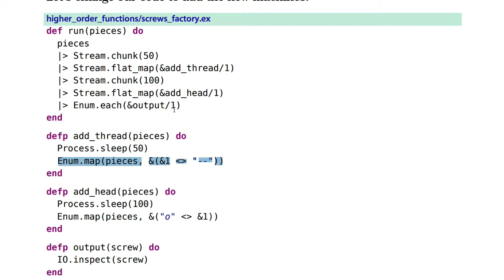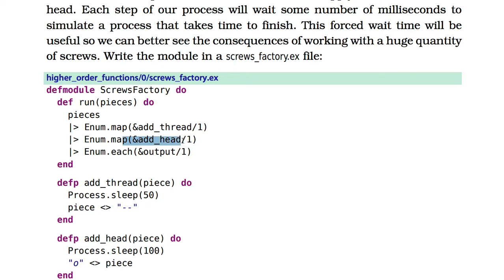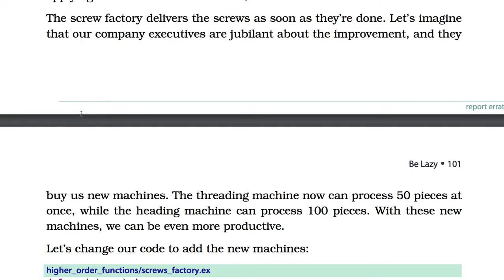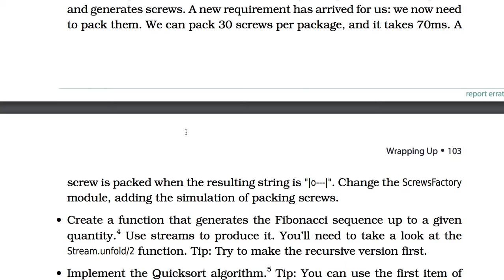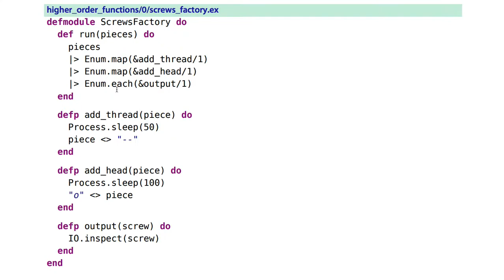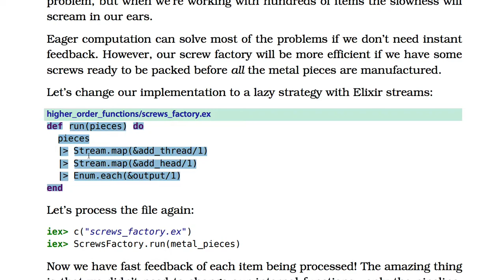[엘릭서] 073 - Pipelining Data Streams